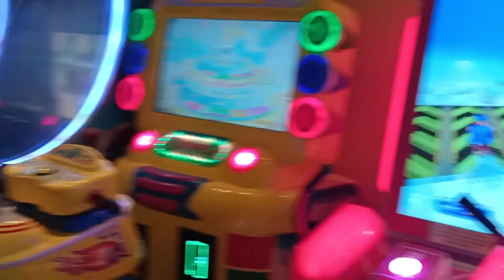Kizilay Ankara | tragedy scene | best food | Amara Ahsan vlog